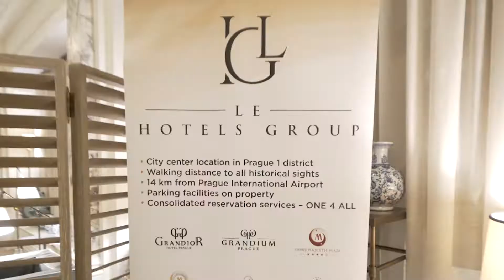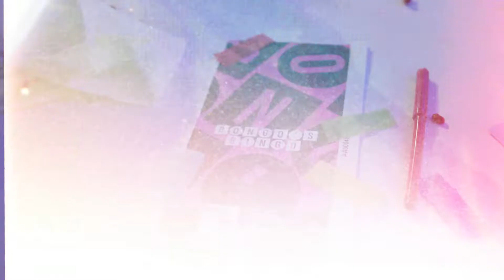hotel republic showcase event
The hotel republic showcase was the first big event - with more than 170  guests - since the pandemic began. All 20 hotel republic clients travelled to London to meet with the top UK MICE buyers.  It all happened at the famous Kimpton Fitzroy Hotel which is one of hotel republic's partners.
A special mention too for ConferenceBadges.co.uk, with their innovative  name-tags. And the stunning AV and stage setup came from Eclipse.